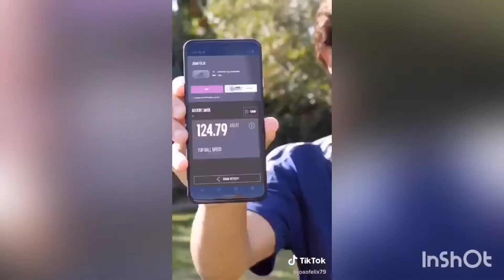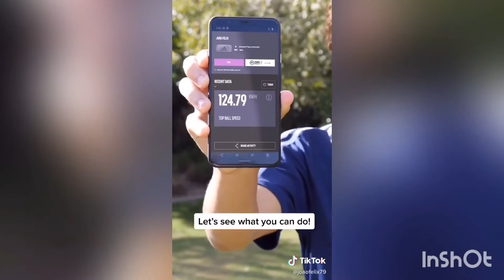No copyright please do not strike me